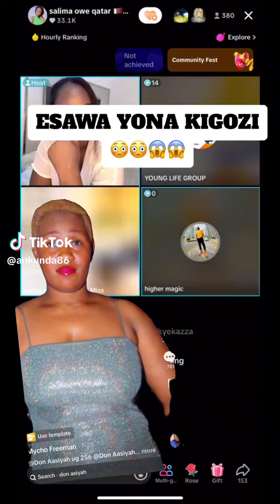Don asiya Bagenda musiba e Dubai lwa kusala kigambo